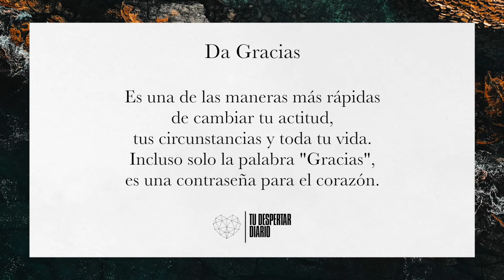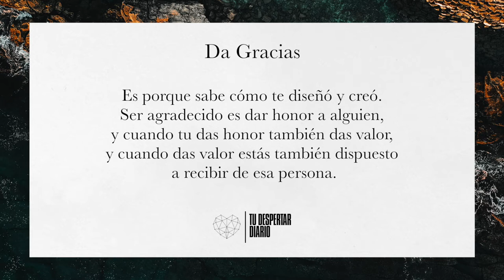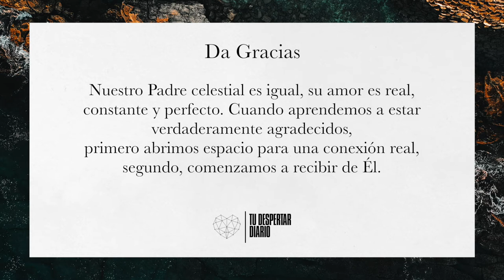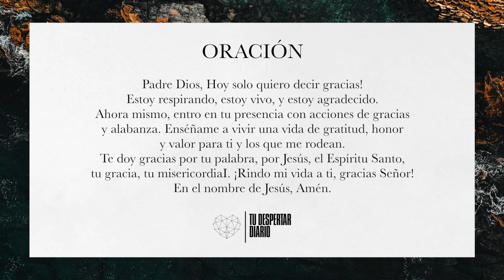#8 Da Gracias - Tu Despertar Diario | Nathan & Mary Ironside Devocional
* Como Ministerio hemos creado TU DESPERTAR DIARIO como devociónal diario para tu vida con Nathan & Mary Ironside